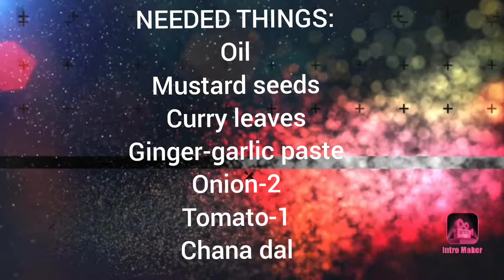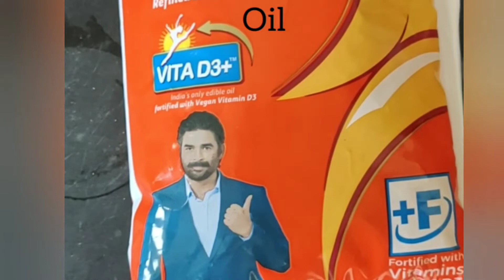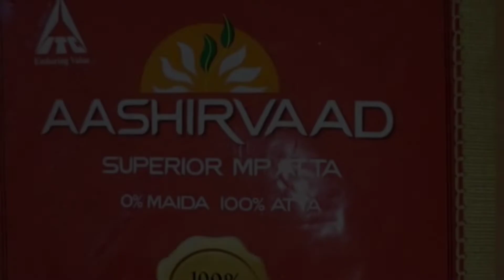PUFFY POORI BALLS WITH TRADITIONAL POTATO MASALA IN MY STYLE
One poori consists of :

101 calories including
carbohydrates - 30 calories
Proteins - 5 calories
Remaining - 67 calories